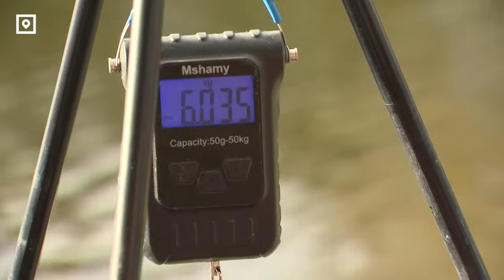Чемпионат Латвии по спортивной рыбалке на фидер: только и успевай вытаскивать удочку...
«Ловись рыбка большая и маленькая», «рыбак рыбака видит издалека» или еще из народной мудрости – «рыба ищет, где глубже, а человек – где лучше». Какие только пословицы и поговорки не приходили в голову за то время, пока LSM+ на канале Югла наблюдал за десятками участников заключительного, четвертого этапа чемпионата Латвии по рыбной ловле на фидер. Это одна из десяти дисциплин, которую культивирует и развивает Латвийская спортивная федерация рыбной ловли. В народе этот вид знают еще как ловля рыбы на донку. Признаться честно, казалось – в рыбалке мало осталось секретов. Но этот день подарил много открытий и откровений. Так что такое фидер?